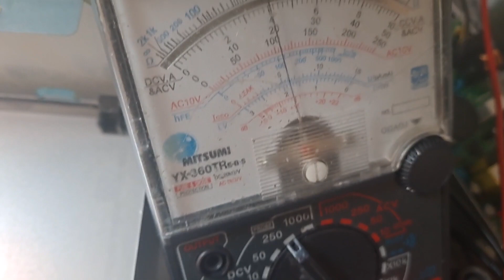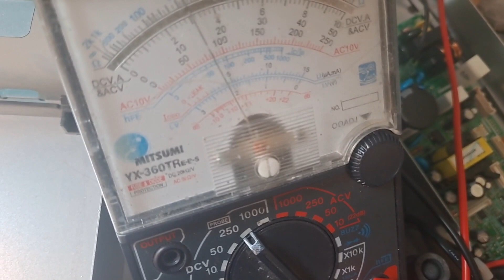ซ่อมเมนบอร์ดแอร์ Carrier INVERTER 380VAC รุ่น 40TSV0481UP อาการ เปิดไม่ติดมีไฟย้อนทุกเส้น EP2